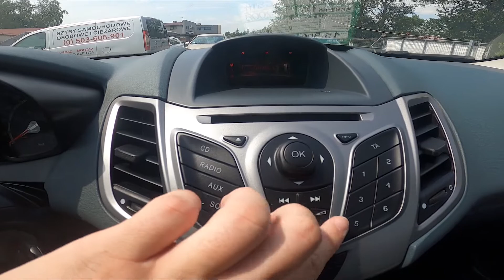How to Turn Radio On or Off in Ford Fiesta VII ( 2008 – 2017 ) - Enable or Disable Radio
Find out more info about Ford Fiesta VII ( 2008 – 2017 ) :
Do You want to know how to Turn Radio On or Off in Ford Fiesta VII? Thanks to Car Radio You'll be able to catch up on news, listen to music, or auditions. Nowadays different cars have different Radio Standards. If You want to learn how to Enable or Disable Radio in Ford Fiesta VII make sure to follow the video we've provided above!

How to Turn Radio On? How to Turn Radio Off? How to Enable Radio? How to Disable Radio?

Years of Production:

2008, 2009, 2010, 2011, 2012, 2013, 2014, 2015, 2016, 2017

Generation:

VII Gen - ( 2004 – 2013 )

Series:

Hatchback 3d ST (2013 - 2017)
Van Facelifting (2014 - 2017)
Hatchback 5d ST (2017)